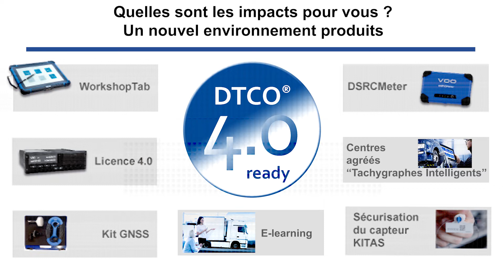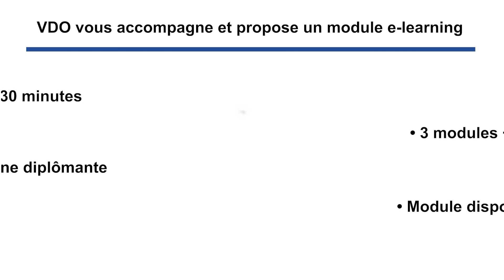Prêt pour la nouvelle réglementation avec VDO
Découvrez notre formation e-learning sur l'évolution réglementaire annexe 1C (165/2014).